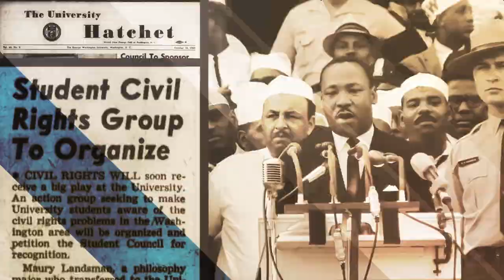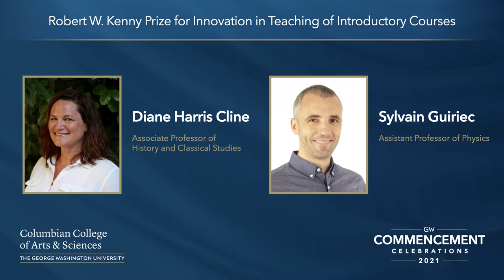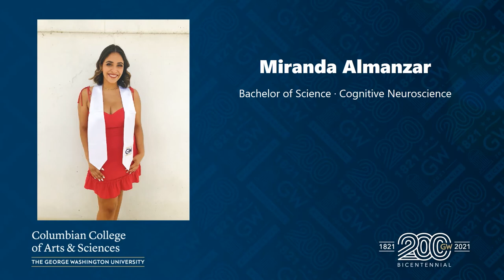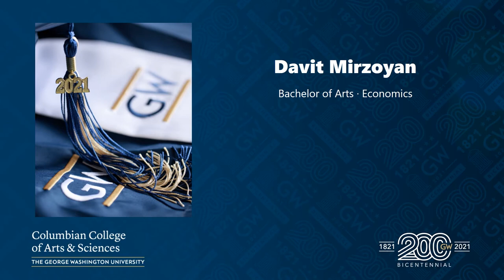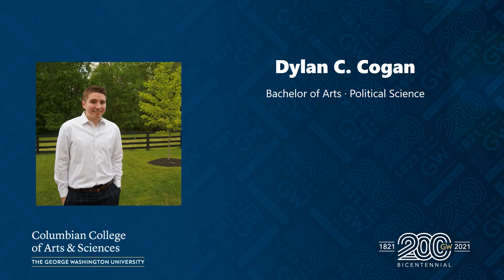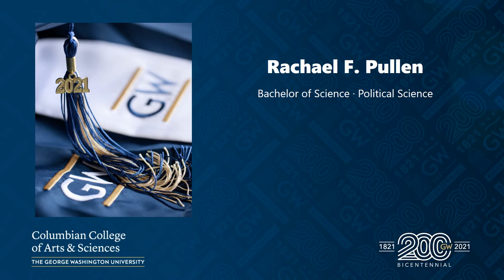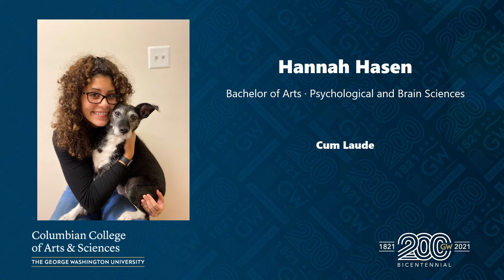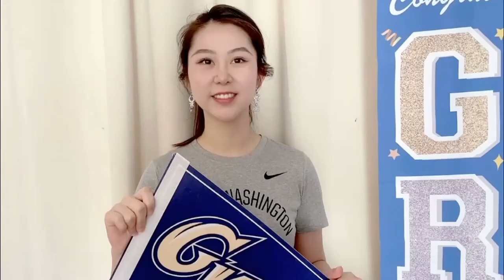GW Columbian College 2021 Virtual Celebration: Noon Undergraduate Ceremony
Congratulations to the GW CCAS Class of 2021!
Order of Exercises
- Pre-Show
- Dean's Remarks
- Faculty Awards
- Keynote Speaker
- Faculty Speaker
- Student Speaker
- Graduate Recognition — Degree programs are read in alphabetical order, listing graduates from each program alphabetically by last name.
- Closing and Music